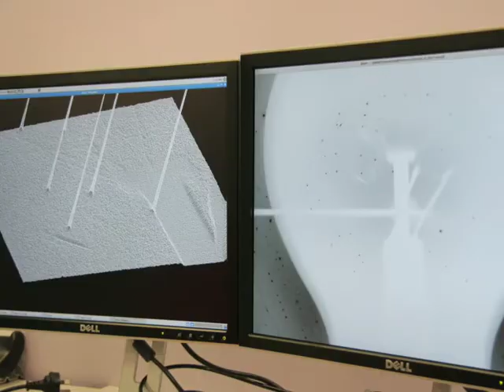Henschke vs Synchrotron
Art vs Science at 13.3 MHz - this video shows bits of the experiments Chris Henschke undertook during his ANAT & Arts Victoria artist residency at the Australian Synchrotron, plus a composition created from these experiments.